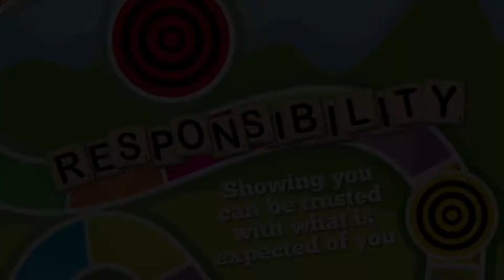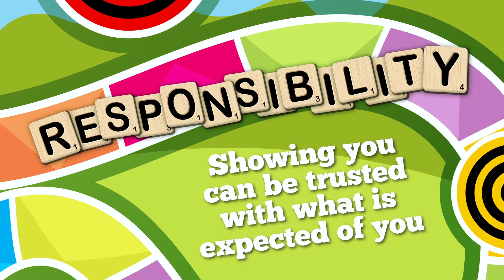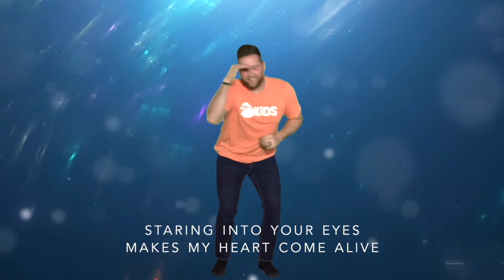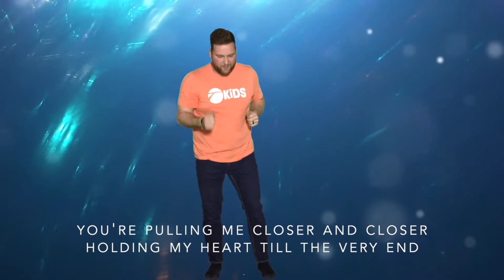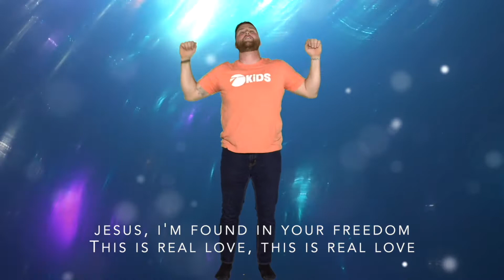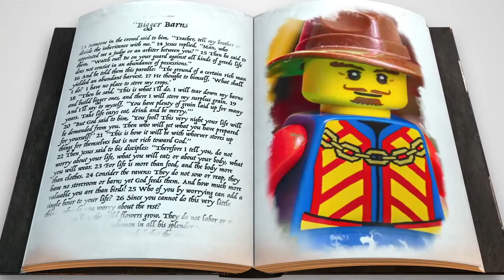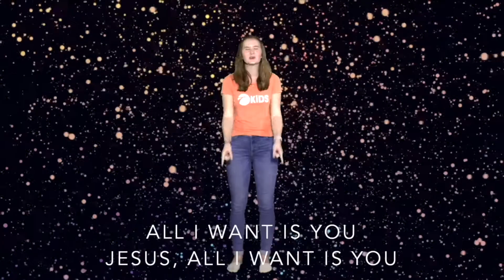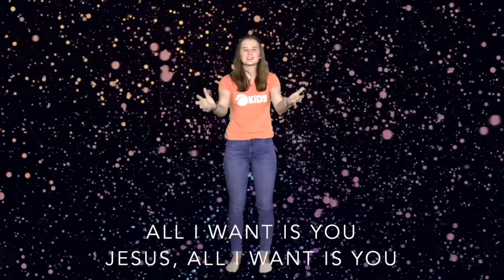Rules for Life :: Week 2 :: Crossing Kids